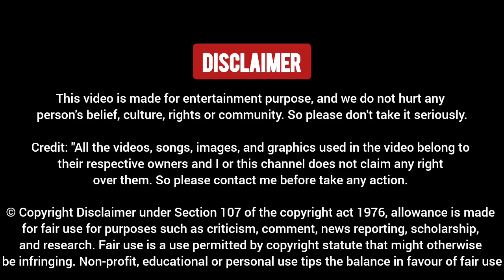Prem Shukla Vs Akhilesh Pratap Singh Congress 🤣 Best Debate Video | Thug Life | Aman Debate Show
Dosto Aaj Ki Is Video Me Hum Dekhne Wale Prem Shukla Destroyed Akhilesh Pratap Singh Latest debate, Ummed Hai Aapko Ye Video Pasand Aayegi.

Original Video Credit - Zee News Official YouTube Channel

Prem Shukla Debate
Prem Shukla Thug Life
Akhilesh Pratap Singh Debate
Akhilesh Pratap Singh Vs Prem Shukla
Akhilesh Pratap Singh Roast
Akhilesh Pratap Singh lnsult
Deepak Chaurasia Debate  Deepak Chaurasia Thug Life
Deepak Chaurasia Taal Thok Ke Debate